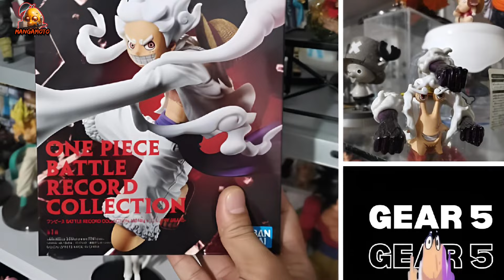WALANG IWANAN HANGGANG KAMATAYAN 🔥 | Shinsengumi Requiem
Shinsengumi Requiem - Okita Souji